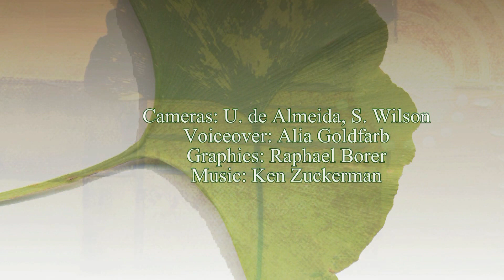Legacy of Wisdom Conference - Joan Borysenko - Feb 2012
The Legacy of Wisdom projects focuses on Wisdom as a central theme of life and aging. As such, the non-profit project tries to touch upon many issues common to an aging generation - no matter what age you are now!

This is the first of a series of videos from the Feb. 2012 Legacy of Wisdom Conference featuring Rabbi Zalman Schachter, Joan Borysenko, Ram Dass, Bob Atchley and two wonderful Naropa University Professors, Judith Simmer-Brown and Sreedevi K. Bringi.

We covered "What is Wisdom, how do we enhance whatever it is and finally how can we provide for this expanding into the society. Great questions for any age.

Keep in mind that we had some difficulties with the camera and sound at this event and it is taking some extra time to get this series ready. Thank you for your patience if you are waiting. We had a wonderful time together and we hope that some of the beautiful perspectives can be of service to you.